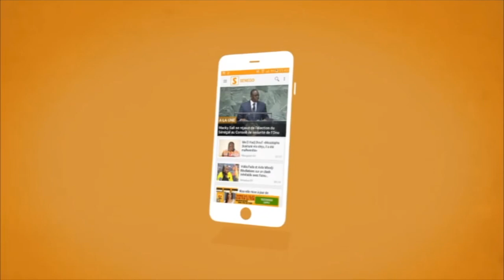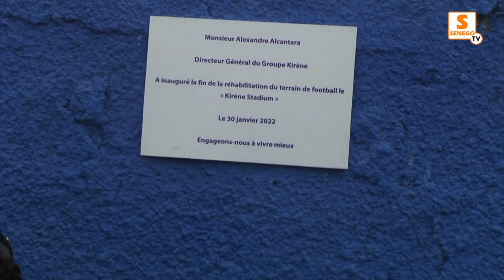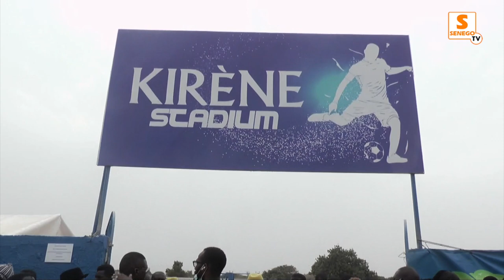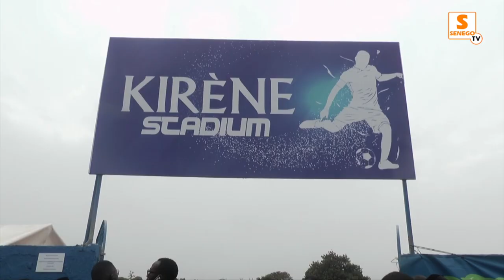KIRENE DOTE DE LA COMMUNE DE DIASS D'UN STADIUM ET EQUIPE DEUX ASC